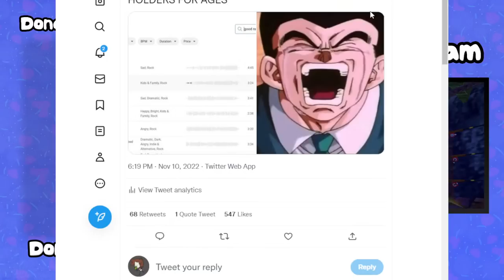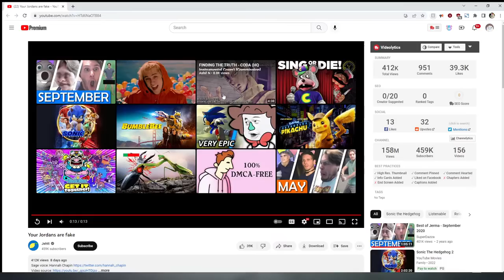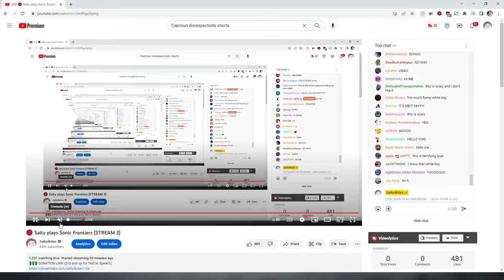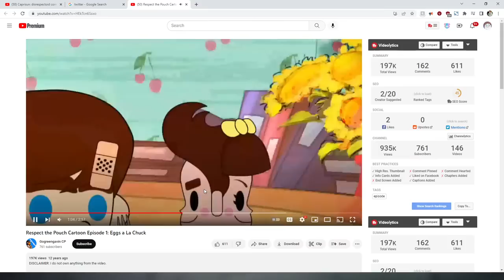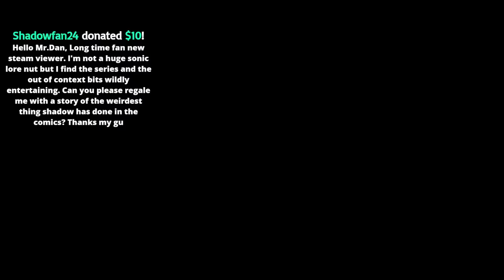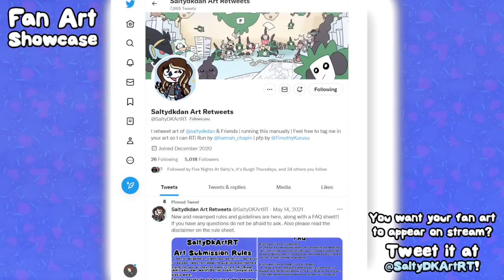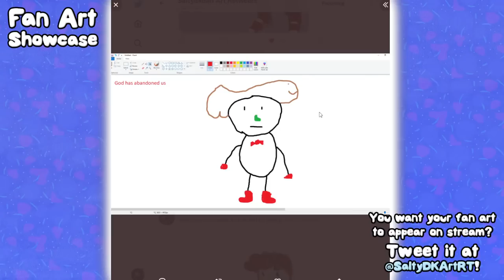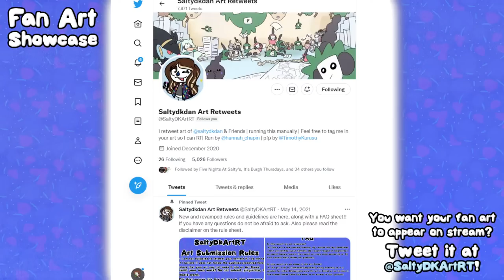🔴 Salty plays Sonic Frontiers (STREAM 3)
TIMESTAMPS:
0:00 Start of Stream
6:11 Pre-Stream Talk
14:50 Game Starts